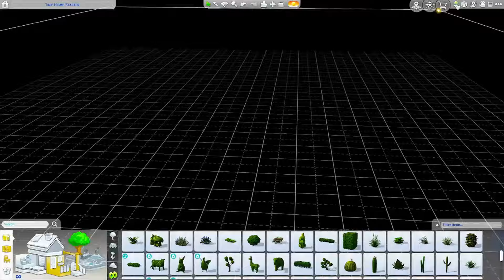Cyber Stalker StoryTime | Sims 4 CC Build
Hi Friends, hope you all enjoy this kind of content. I wanted to share a bit of a story that was a long time coming and what better way than to share as I build this beautiful one bedroom home for a plant loving sims.